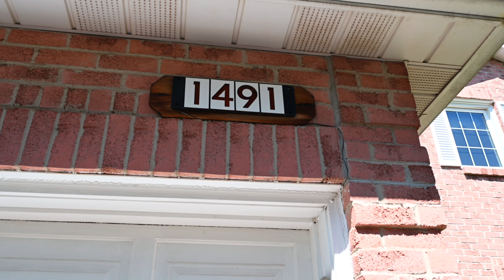1491 Princeton Crescent, Oakville - Unbranded